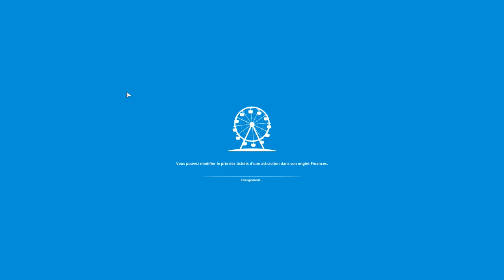JUSTE OUAW ! - Splash Mountain by Andreizsmart - Planet Coaster !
Découvrez une toute nouvelle création Workshop sur Planet Coaster, cette fois-ci celle de Andreizsmart qui a reproduit à la perfection le land Frontierland de Disneyland Anaheim ! Rien qu'à comparer entre les deux images c'est hallucinant !

N'oubliez pas de nous laisser un pouce bleu de soutient pour ce grand projet !

M.A.J : Retrouvez moi 1 fois par semaines sur Planet Coaster les Mercredis à 18:30

365 jours de magie, ça ne se refuse pas ! Et n'oublie pas de bien accueillir cette toute nouvelle aventure avec un pouce bleu et en la partageant à tes amis !  Des poutoons :D

▶ INFORMATIONS

● Pour toute demande de partenariat, visite d'un serveur, contact professionnel ou autres, merci de nous contacter via notre adresse mail ci-dessus.